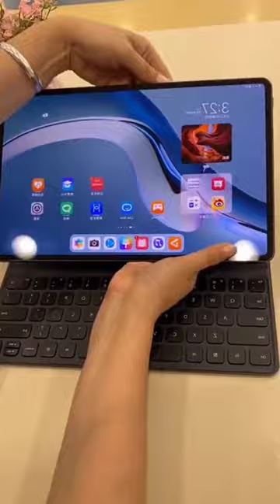Huawei mate best laptop